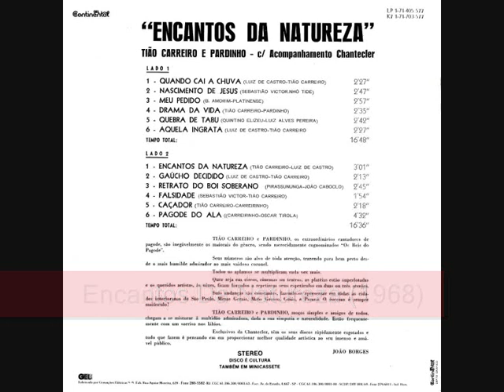06 Aquela Ingrata - Tião Carreiro e Pardinho - Encantos Da Natureza (1968)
Tião Carreiro e Pardinho - Encantos da Natureza (1968)